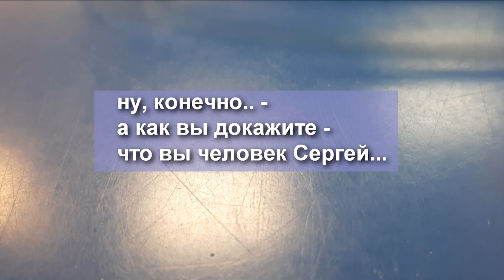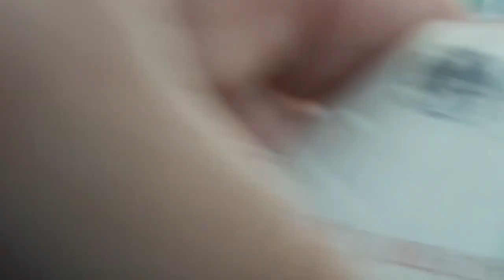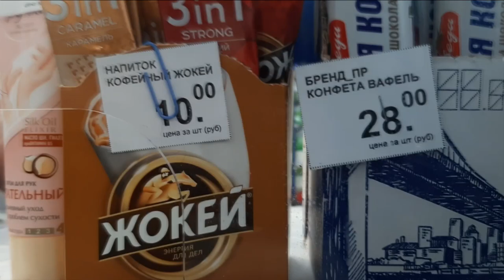Почта. Солгать МужЧине не получилось. Почтальонша резко вспомнила о своих обязанностях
Почтальонша хотела обмануть МужЧину? Живой мужчина. Резко вспомнила о своих обязанностях. Клуб патриот
Группа Tme:  .
запрет видеосъёмки,  житуха тв, запрещает снимать,   видеосъемка запрещена закон,   нижний тагил, новое поколение, тагил новости,  анатолий андреевич, штраф за ношение масок, клуб патриот, почта